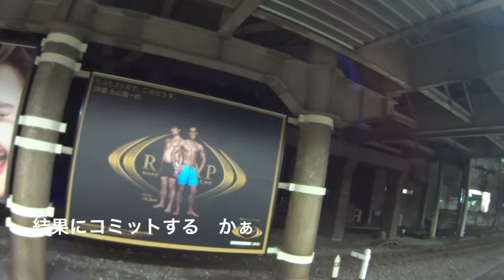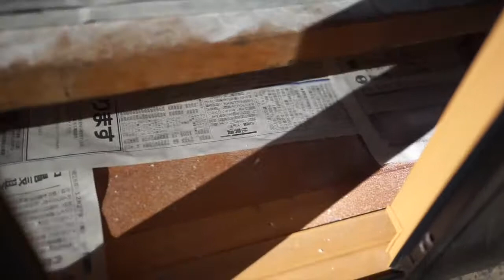大晦日 雪 エベレストに行ってきます！115/1000